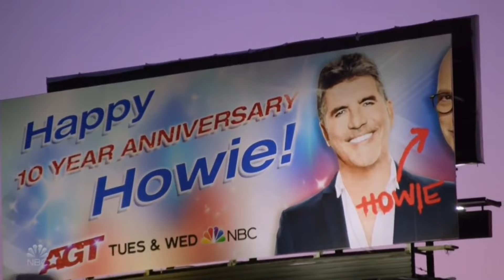EVERY GOLDEN BUZZER Act That Won AGT!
1. Kodi Lee - AGT 2019 - 0:13
2. Winning moment: 4:10
3. The Mayyas - AGT 2022 - 5:00
4. Winning moment: 9:46
5. Darci Lynne - AGT 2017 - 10:55
6. Winning moment: 14:33
7. Grace Vanderwaal - AGT 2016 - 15:47
8. Winning moment: 19:17
9. Ramadhani Brothers - AGT Fantasy League 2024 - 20:16
10. Winning moment: 25:12
11. V. Unbeatable - AGT Champions 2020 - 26:20
12. Winning moment: 30:13
13. Brandon Leake - AGT 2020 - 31:09
14. Winning moment: 35:45
15. Alfredo Silva's Cage Riders - AGT Extreme 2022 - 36:28
16. Winning moment: 40:37
17. Bonus - 41:45